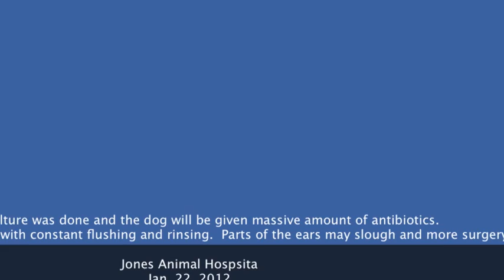Dog with Severe Bite Wounds on Head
This dog was attached by two other dogs.Jones Animal Hospital is located at 1708 17th Street, Santa Monica, CA 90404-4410 ‎. Ken Jones treats cats, dogs, rabbits, rats, exotic animals. Basic exams, surgery, vaccinations, lab work.